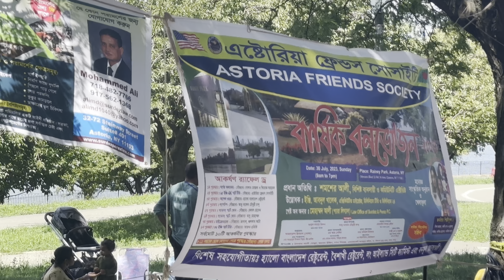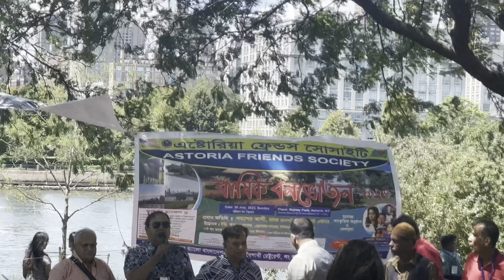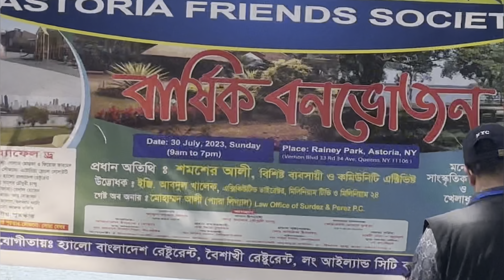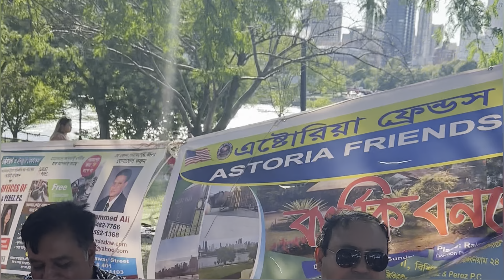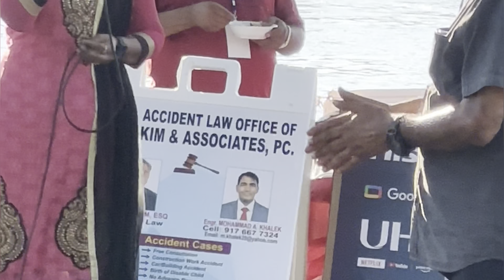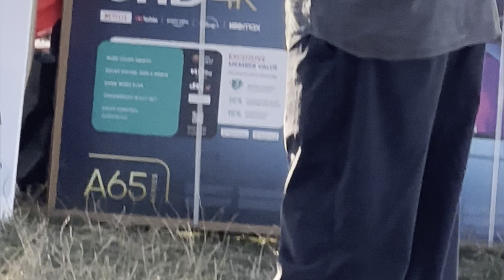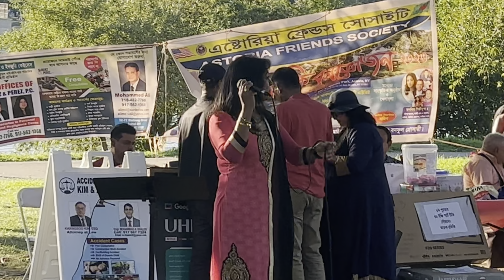যুক্তরাস্টের নিউইয়র্কে এস্টোরিয়া ফ্রেন্ডস সোসাইটির বার্ষিক বনভোজন ।Astoria Friends Society picnic.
Astoria_Friends_Society_picnic_@_Rainey_park_Astoria_এস্টোরিয়া ফ্রেন্ডস সোসাইটির বার্ষিক বনভোজন#@nipuscorner#